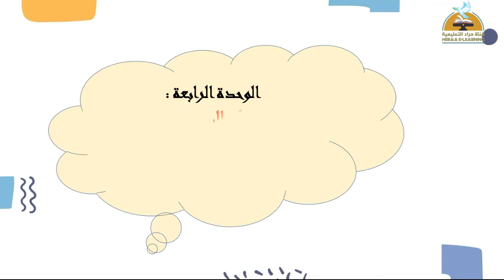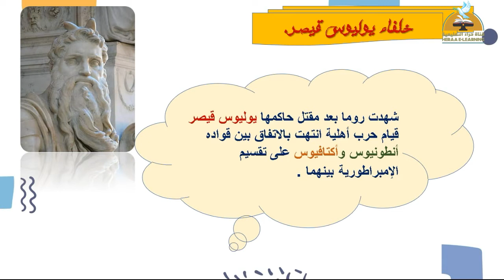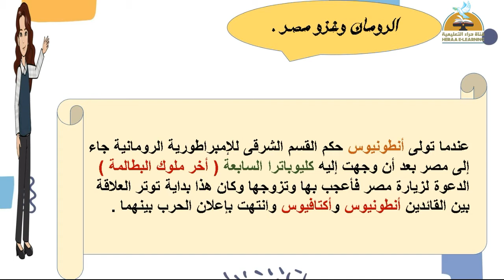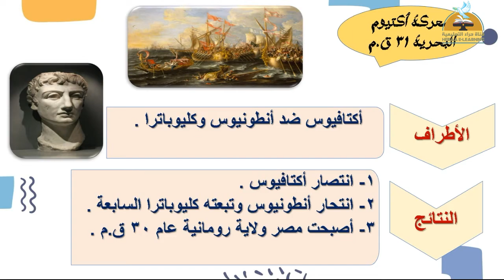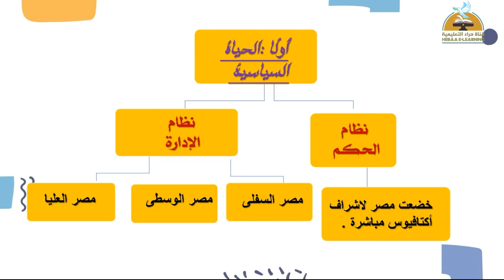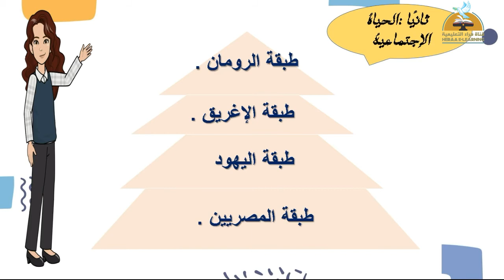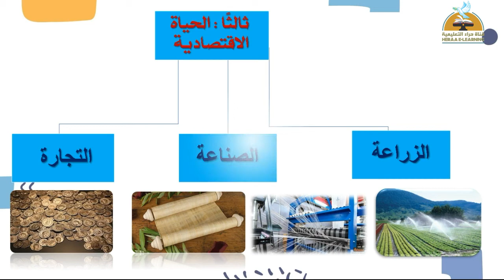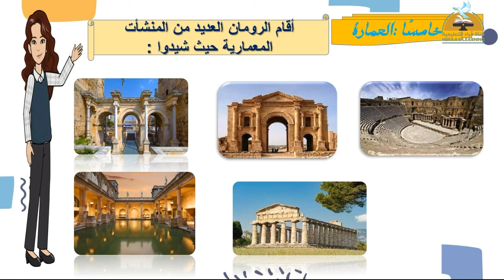مصر تحت حكم الرومان | الدراسات الاجتماعية | أولى إعدادي | قناة حراء التعليمية